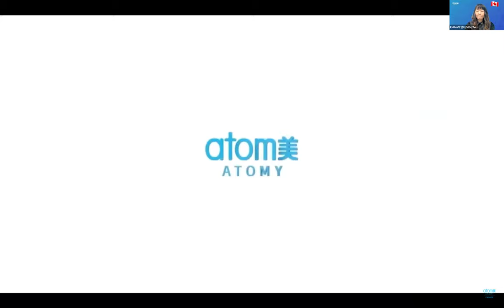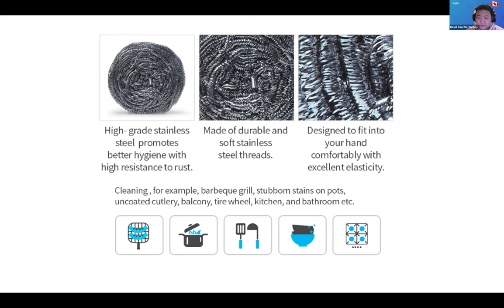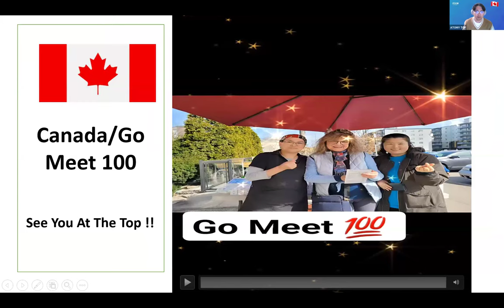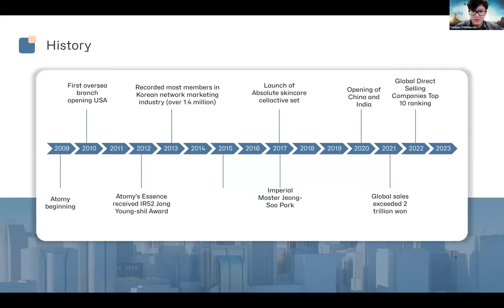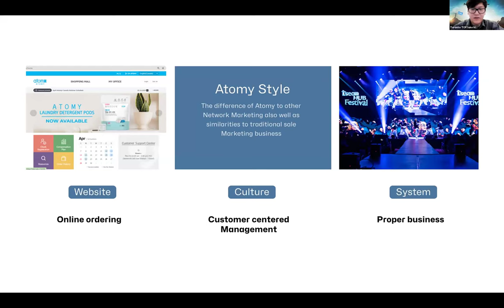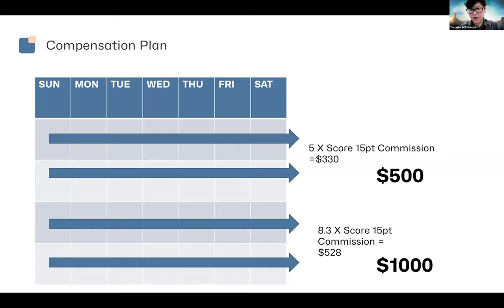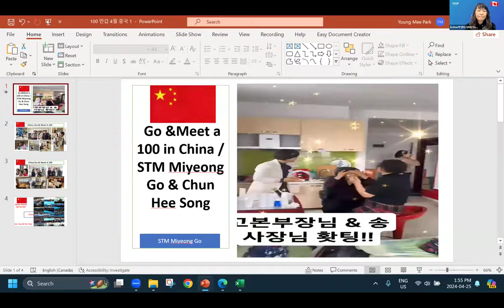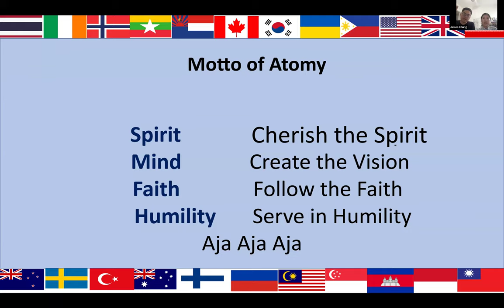Atomy English/April 25th/Basic/SM Luke Kim/Go & Meet A100